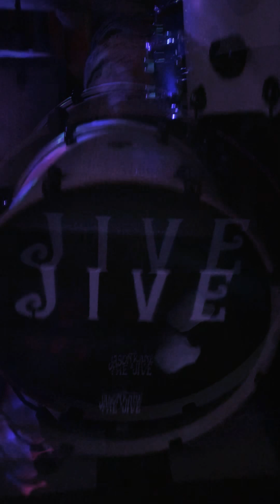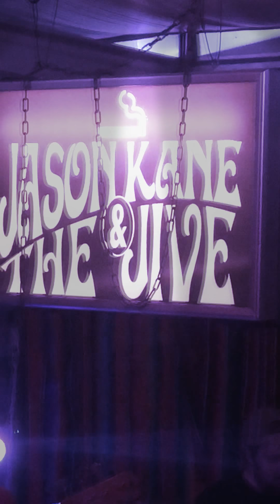Jive Practice 06-20-18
Practicing for Jacks Patio Bar - June 22nd 2018